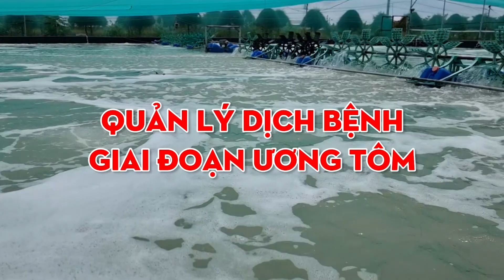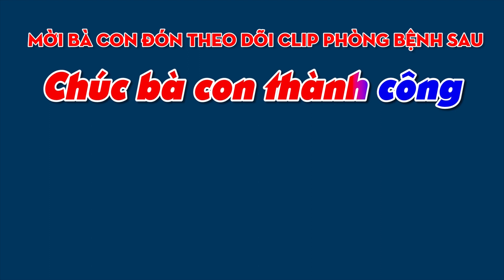Biện pháp quản lý, phòng bệnh trên tôm trong 3 giai đoạn nuôi | Thủy sản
Biện pháp phòng, trị bệnh cho tôm thẻ trong 3 giai đoạn nuôi:
- Phòng bệnh giai đoạn ương, cần làm những gì, diện tích hồ ương bao nhiêu sẽ cho hiệu quả nhất.
- Tôm giai đoạn 2 cần quan tâm, bổ xung những gì.
- Giai đoạn 3 nâng cao sản lượng, cần chú trọng vấn đề gì.

       Mời bà con và các bạn tham khảo nhé. Rất mong bà con đóng góp ý kiến chân thành đến kênh và bà con mình cùng nhau nghiên cứu để phát triển hơn. Chúc bà con và các bạn thành công trong vụ nuôi của mình.